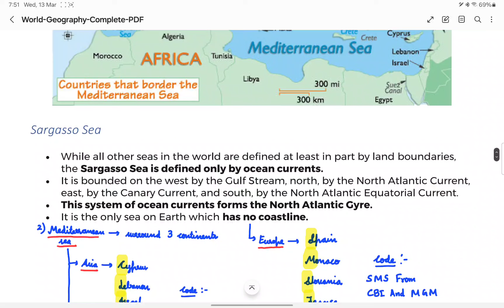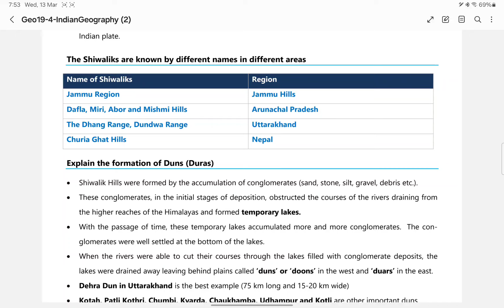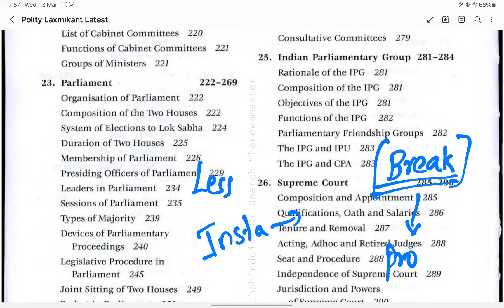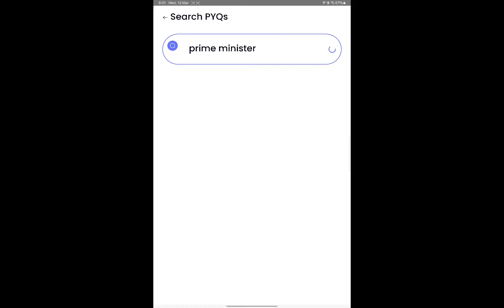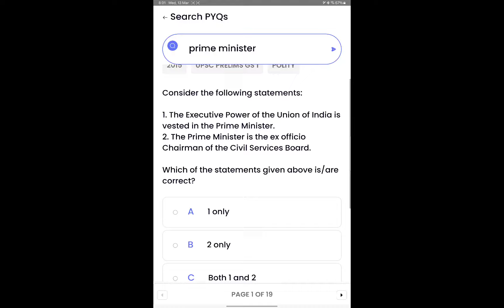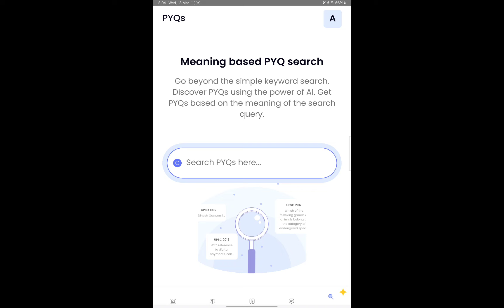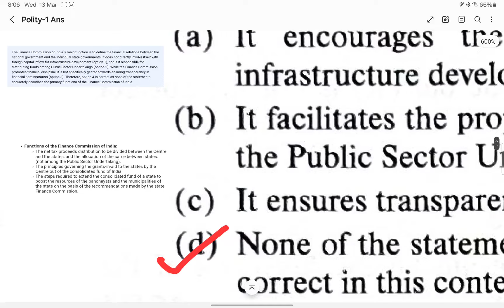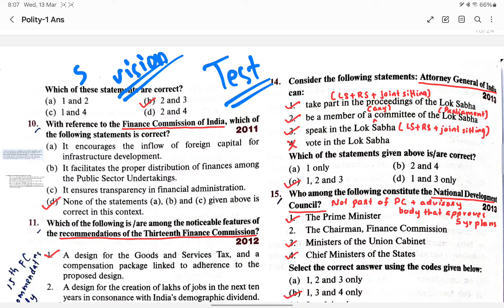Avoid these Mistakes to Maximise UPSC CSE Prelims 2024 score | Explained in Malayalam | by Abhijith